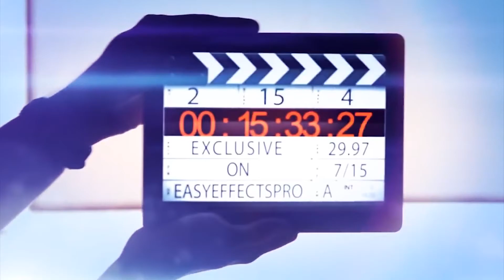Manmadhudu Anshu Ambani Confirmed in NTR, Trivikram Movie || Navata Entertainmenr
Hey guys!